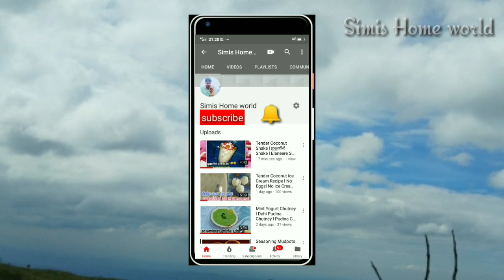Kerala Style Beef Roast In English Subtitles l ഇത്ര ടേസ്റ്റിൽ നിങ്ങൾ ബീഫ് റോസ്റ്റ് കഴിച്ചിട്ടുണ്ടോ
welcome to simis home world
How to make kerala style beef roast
INGREDIANTS
beef-1 kg
Turmeric powder-1/2 tsp
coriander powder-6TSP
chilly powder-4 TSP
meat masala-5 1/2 tsp
pepper powder-1/4tsp
salt
water 1/2 cup/60ml(optional)
oil-3 tbsp
onion-2(small)
shallot-100 gm
ginger-1 tbsp
garlic-1tbsp
tomato-1
curry leaves
coriander leaves